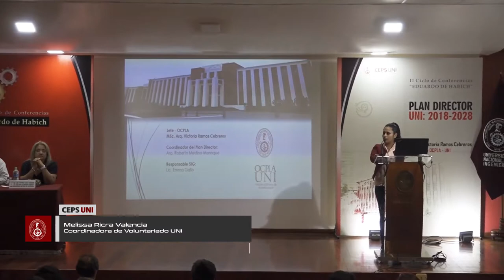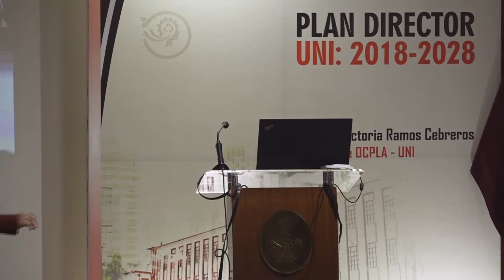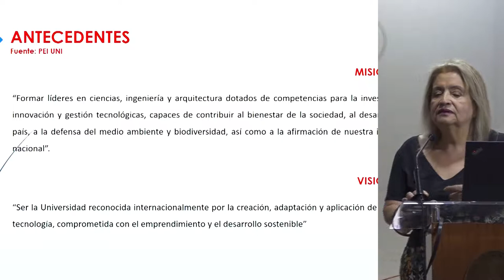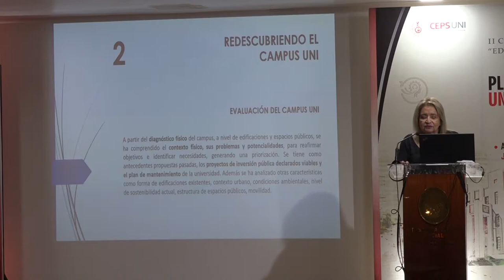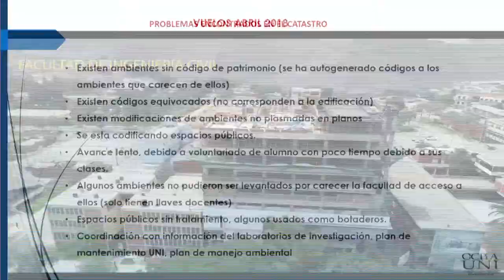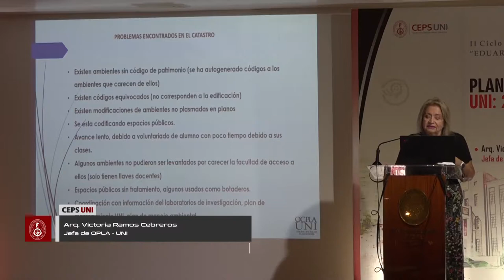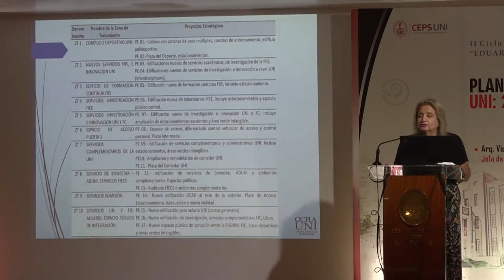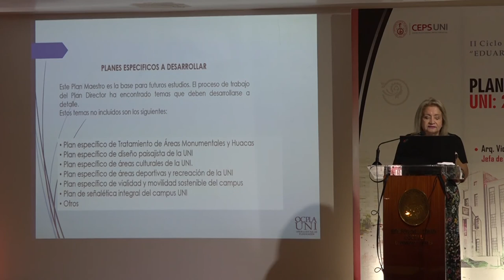Plan Director de la UNI 2018 - 2028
Conferencia Magistral "PLAN DIRECTOR DE LA UNI 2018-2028" desarrollada por la Arq. Victoria Ramos Cebreros, Jefa de la Oficina de Planificación de la UNI.

Esta disertación se realiza en el marco del II Ciclo de Conferencias "Eduardo de Habich"